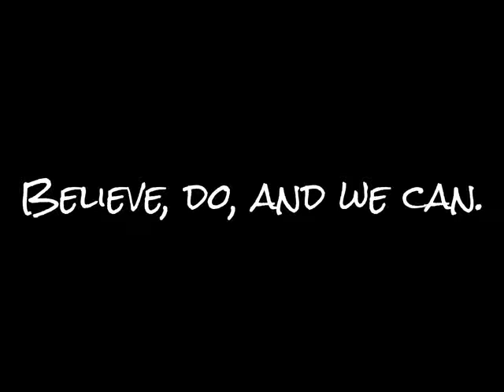Share 3 easy hairstyle分享三種簡單的髮型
I do
I believe
I can